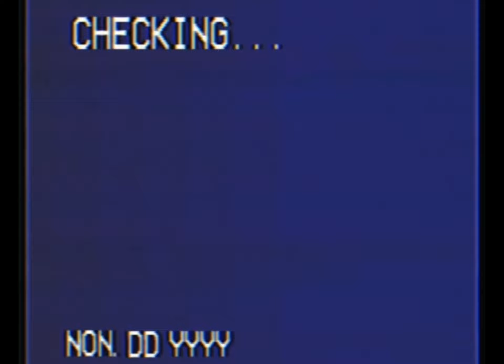QUANDINGLE IN THE BACKROOMS?1! (FOUND FOTTAGE)